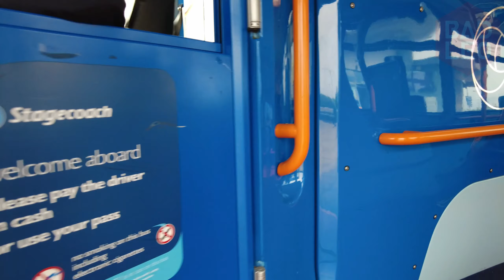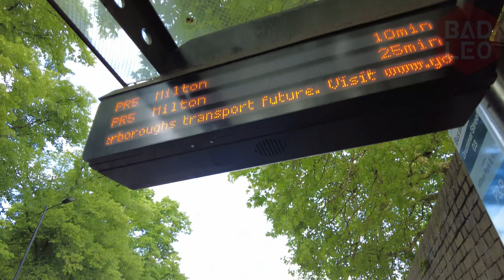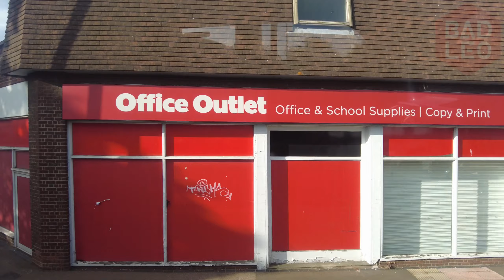Cambridge Park & Ride - Milton - Central - Relax Music - Peaceful Times - 劍橋 英國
Cambridge has several bus services including routes linking five Park and Ride sites all of which operate seven days a week and are aimed at encouraging motorists to park near the city's edge.Since 7 August 2011, the Cambridgeshire Guided Busway has bus services running into the centre of Cambridge.

Most buses run to and from the bus station located on Drummer Street in the heart of the city, although there are significant interchanges at the railway station and at Addenbrooke's Hospital. The principal operator is Stagecoach.

The city is served by a seven days a week park and ride service run by Cambridgeshire County Council and Stagecoach. Five sites on the outskirts of the city or just outside its boundaries – at Babraham Road, Madingley Road, Milton, Newmarket Road and Trumpington – provide over 4,500 parking spaces, electric car charging and other facilities. Buses run from these sites into the city centre up to every 7 minutes.

話說五月尾去 Cambridge 時才第一次接觸 Park and Ride, 即免費比你晌城外泊低部車，之後就有其他交通工具接駁你去市中心。就好似我呢一次喺劍橋嘅為例￼￼，免費泊車18個小時，車場仲有收費叉電位，之後搭£3(1成人可帶兩小童)巴士可以去到市中心￼來回￼。英國全國都有好多Park & Ride, 大家下次去玩都可以留意一下。